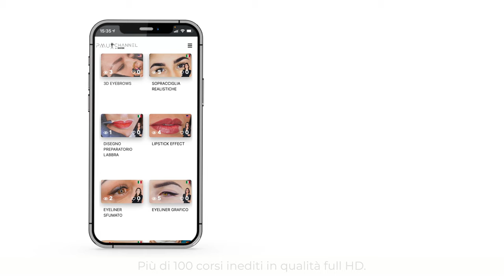PMU CHANNEL la piattaforma video dedicata al Trucco Permanente & Microblading!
🔊 È nata PMU CHANNEL. La più grande piattaforma video dedicata al Trucco Permanente & Microblading!
I più grandi professionisti del settore, da oggi disponibili on demand con:
✅ più di 100 video a tua disposizione
✅ oltre 5000 minuti di procedure step by step
✅ ogni mese nuovi contenuti video in alta qualità, fino a 4K
Dove e quando vuoi! 😍
Guarda i video dei tuoi artisti preferiti dove vuoi! Da telefono, tablet, computer e persino da APP.

TUTTO INCLUSO! 🔥

Abbonati ora a soli 7.99€ al mese - oppure registrati GRATIS e guarda i primi 5 video GRATUITAMENTE!